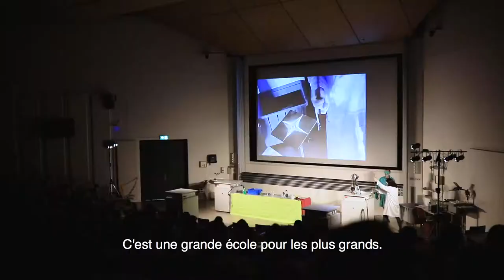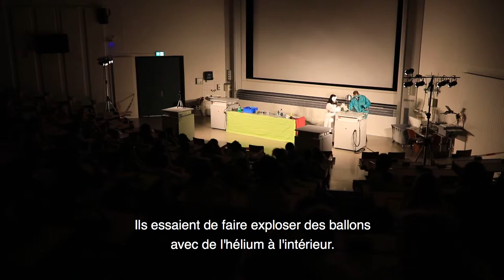Journée des classes 2018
Le 12 juin 2018, 108 classes 7P et 8P de Suisse romande ont été accueillies à l'EPFL par le Service de Promotion des Sciences, afin de visiter les laboratoires et participer aux ateliers, conférences et shows scientifiques, pour en apprendre plus sur les sciences.